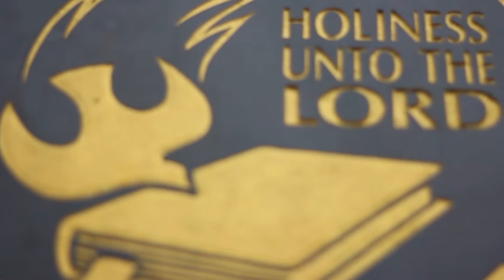Renungan Pagi GKNF - Kunci Mujizat Terjadi - Pdt. Bakhoh Jatmiko, M.Th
Renungan Pagi GKNF, 12 April 2022